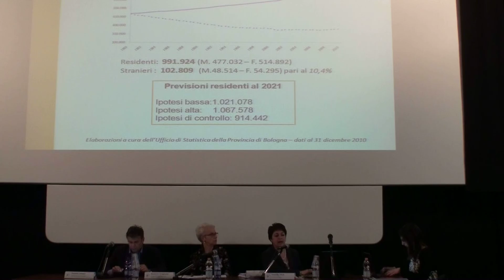Daniela Oliva intervento al Psmbo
Tavolo Benessere e coesione sociale
1° incontro
Bologna 8 maggio 2012

realizzazione video - servizio comunicazione Provincia di Bologna